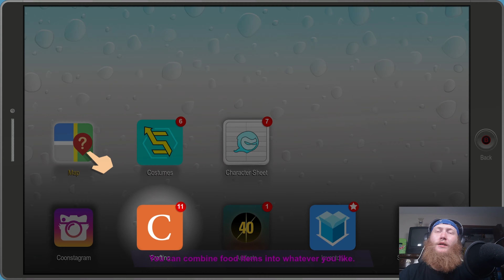South Park: The Fractured But Whole Ep 3 | The Worst Kind of Knock Off Character...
This has been by far my raunchiest playthrough on this channel to date! It was a lot of fun, though I know this series may not be for everybody! If that is the case here are some links to some other series I have done! Remember to stay current everybody!